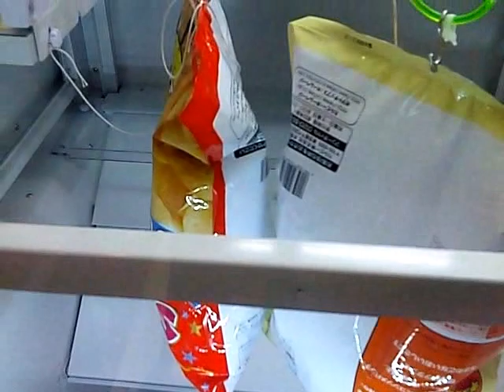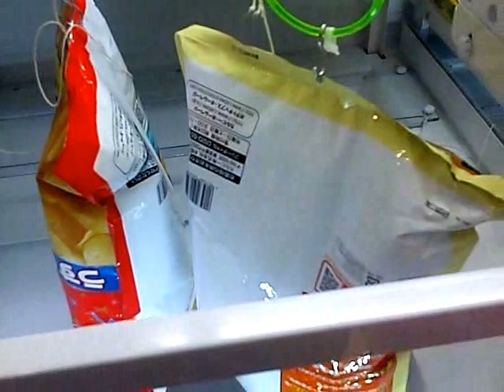ポテチスーパービッグ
５００グラムくらい入ってます。　けっこう重いです。

ショップ価格で７５０円前後で売られているみたいですので

８００円以内で取れればいいかなと。

アームは強めでしたので普通にやってもそこそこいけるでしょうけど

プレートにぶつけつつ、引っ掛ける・・・というのが毎回成功してれば

少ない手数でいけると思います。

ミス打ちすれば「買ったほうがマシ」という結果になりやすいので

これを設定した人はなかなか優秀だと思いますw

５袋ほど取らせていただきましたが

トントンくらいな感じでした・・・

ポテチ食い放題です・・・

自分はコンソメ派です。